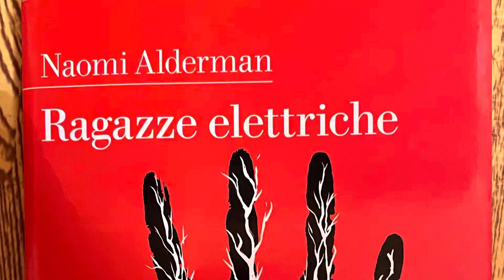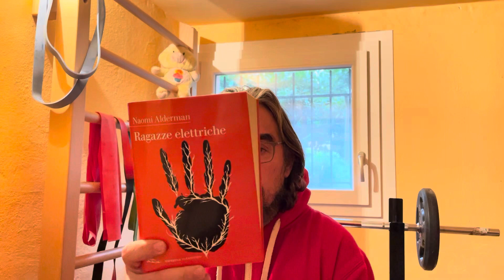DAZIBAO - 2. Ragazze elettriche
Un romanzo distopico dove vengono sovvertiti i rapporti di forza fra generi. Una bella intuizione letteraria per un romanzo sul tema del potere e della forza. CONSIGLIATISSIMO.